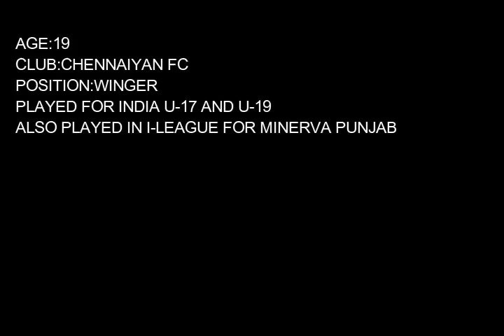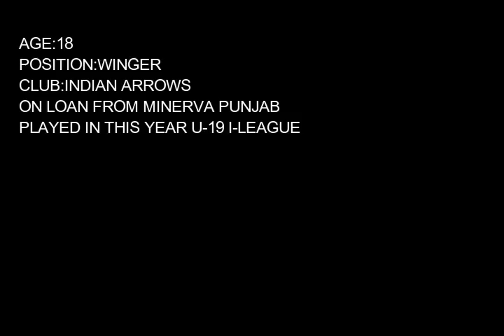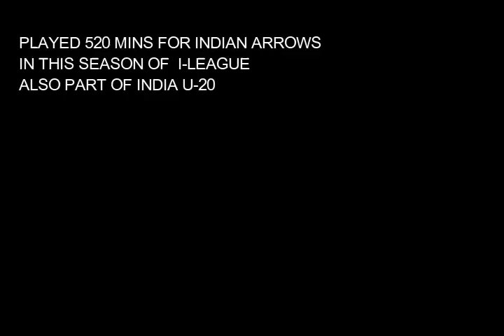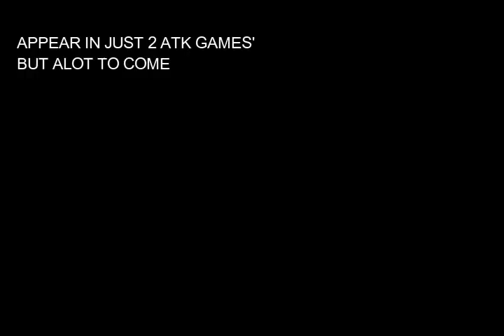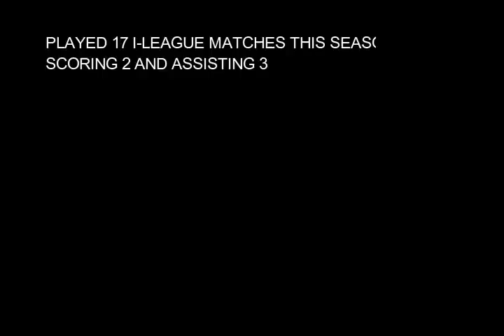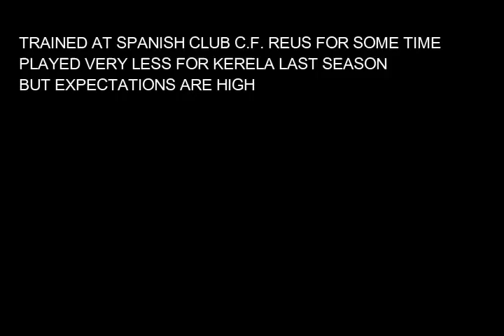YOUNG TALENTED PLAYERS IN INDIAN FOOTBALL[MUST WATCH]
MUST WATCH VIDEO FOR INDIAN FOOTBALL FANS
SHOWING SOME GLIMPSES OF FUTURE OF INDIAN FOOTBALL
ITS MY FIRST VIDEO
FORGIVE ME FOR MY MISTAKES
NEED SOME SUPPORT
HELP ME GROW footballdailyindia

Indian Football
Indian Football skills
indian super league
football
komal thatal
nongdamba naorem